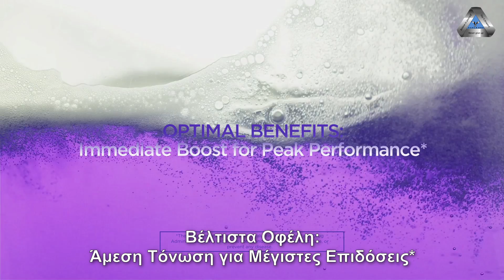Powdered Nevo (Reupload)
After a short absence, Nevo is back! New form! New packaging! New flavours! The same excitement! The same benefits! Discover the all new Nevo today!

The video is in English with embedded Greek subtitles. The purpose of this video and the associated playlist is to have it subtitled for our Greek viewers. Original video is courtesy of Jeunesse Global and protected by copyright laws.